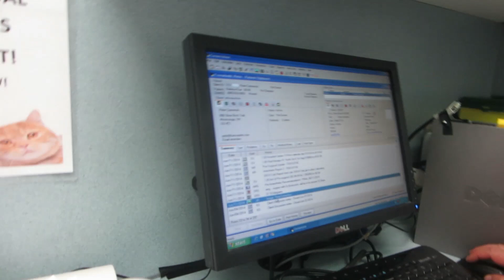FURIOUS CONEHEAD BACK FROM SURGERY!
Send me stuff:

Furious Pete
1801 Lakeshore Rd W Unit 6
Canada

Peter Czerwinski, aka 'Furious Pete', is a Professional Competitive Eater, Master in Engineering Graduate and Fitness Guru. He began doing Eating YouTube videos in 2007, which landed him into his first eating contest a year later (he has done 100 contests to date winning 85% of them). Through his online eating, breaking numerous Guinness World Records and eating contests, he has landed a number of TV spots for National Geographic, Discovery Channel, Sport Science, Travel Channel and currently hosts a show on German TV (Abenteuer Leben on Kabel Eins), doing a world eating tour. Through his difficult times and passion for fitness he aims to show the world that you can still have a good time in life, go out with friends, party it up, eat some burgers and still maintain a good and healthy physique. Stay Sexy, Stay Hungry, Get Laid my friends...and of course